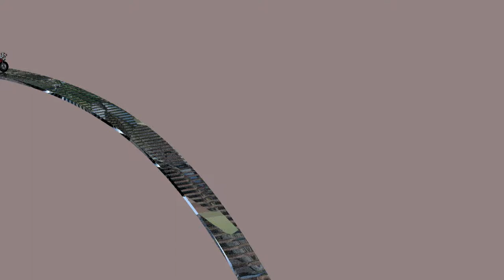Motorbike 3D animation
Animation of a motorbike made with a 3d program!! Hope you enjoy it!